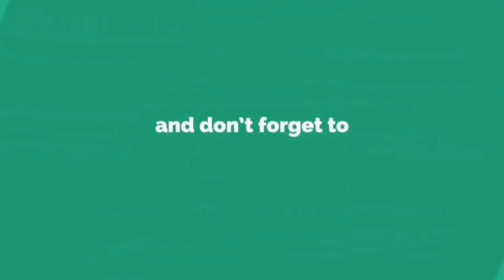Repotting curry leaves Plant//కరివేపాకు మొక్కని repotting చేసుకుందాం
cocopeat link:-
GATE GARDEN Cocopeat Block | Agropeat Block - Expands Up To 75 Litres of Coco Peat Powder for all Seeds and Plants